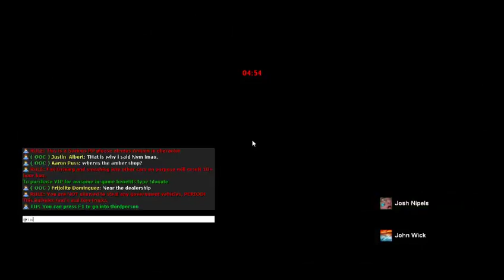John Wick Breaking FearRP